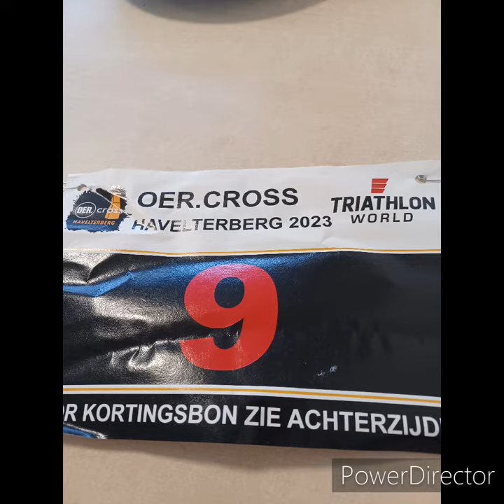nieuwe vlog van familie veenstra Marco 11 _2_2023